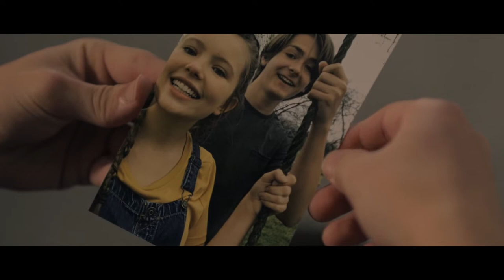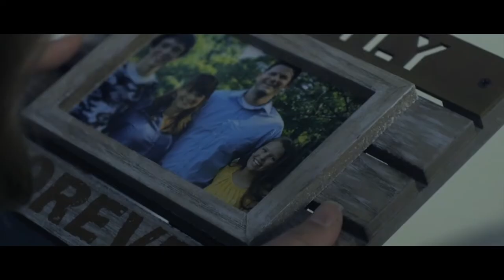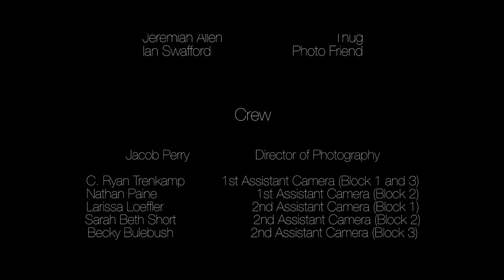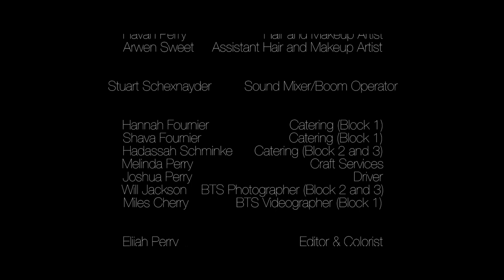Hero | Full Movie | Elijah Perry | Melinda Perry | Meredith Johnson | Kylissa Katalinich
Friendship, Forgiveness, and a Father’s love. Hero tells the story of a girl named Amelia who is growing up without a mom. As she faces challenges in life, her father always tries to be there for her and has a huge impact on her life.

Director/Producer: Elijah Perry, Melinda Perry
Starring: Meredith Johnson, Kylissa Katalinich, Jim Thompson, Bryan Bulebush, Gregory Perry